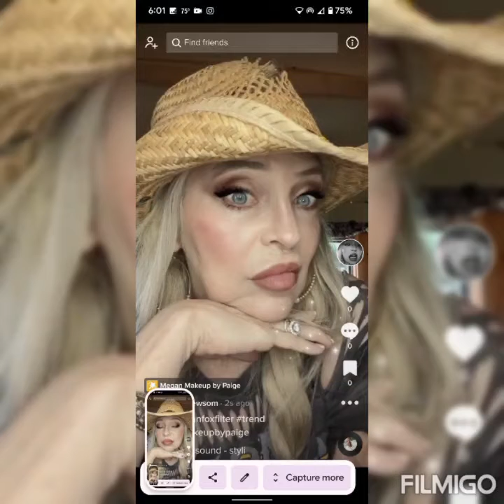My TikToks - August 13th, 2022